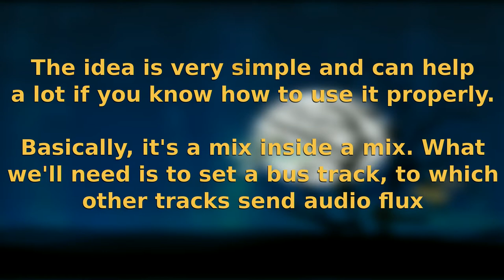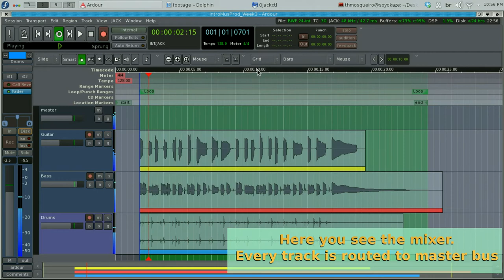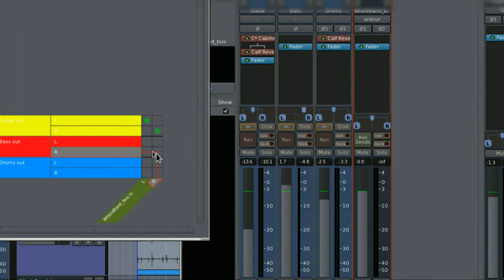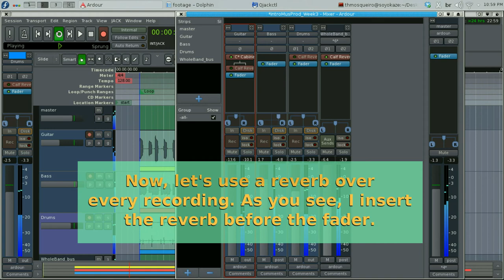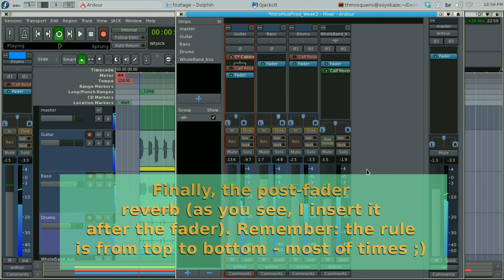Submix within Ardour 3.0 - Assignment 3 Introduction to Music Production - Coursera.org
This is my week 3 assignment to coursera's course Intro. to Music Production. This time I talk about submix, which is basically a mixing procedure inside another mixing. I'll show how to do it using Ardour 3.0. I hope you enjoy and any comments/contributions are welcome!!

This week I had a problem with my microphone, so everything is written down. I've tried to tune the timing so that the reading can be natural.

Problems seeing details in my screencast? I have recorded everything in good quality, you can select HD 1080p to see everything as clear as possible : )

During the lesson, I've used Desmond Peck "Wind Child" song.